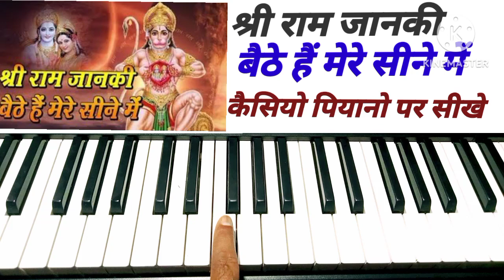श्री राम जानकी बैठे हैं मेरे सीने मेंShri Ram Janki baithe Hain mere Sine mein#piano tutorial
श्री राम जानकी बैठे हैं मेरे सीने मेंShri Ram Janki baithe Hain mere Sine mein#piano tutorial#piano notation#piano song kaise sikhe#. hello doston namaskar hamare YouTube channel piano music mein aapka swagat hai doston Maine is video mein Shri Ram Janki baithe Hain mere Sine mein Hanuman Ji ka bhajan Apne keyboard per rhythm ke sath ek bar play Kiya hai uske bad is bhajan ka tutorial sikhaya hai kripya video pasand aaye to channel ko subscribe like comment jarur Karen